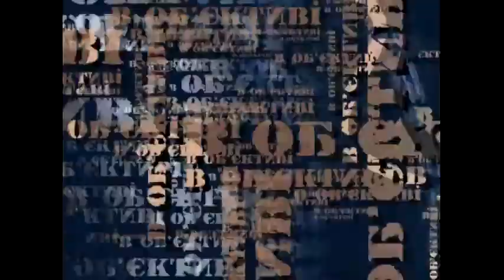В Об'єктиві: Част. 2 - Петро Колодій, Сергій Чернов